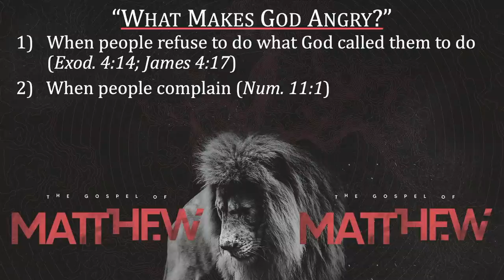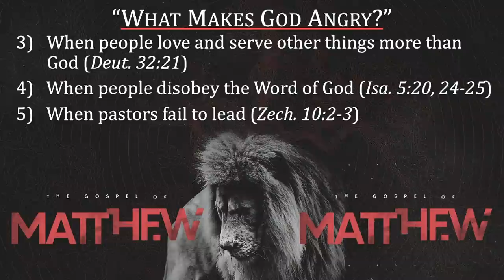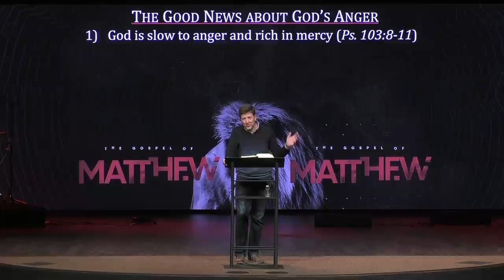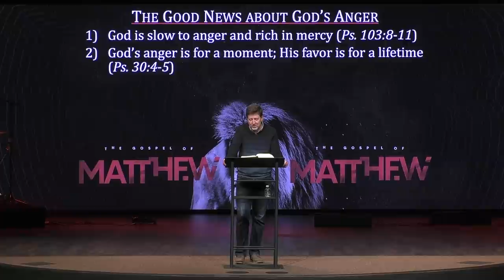Understanding God’s Anger | Matthew 21:12-13 | Gary Hamrick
2/7/2021
Have you ever thought about what makes God angry?  There is a scene in the Temple of Jerusalem where Jesus is so angry that He overthrows tables and drives out people who have misused the House of God (even using a whip, according to John’s gospel).  It’s important to understand this aspect of God’s nature—that He can get angry—because without that understanding, we are liable to treat God with disrespect and disobedience if we only see Him as a lovable Teddy Bear.  And that is partly true, but there is also a Grizzly Bear side of God that you don’t want to mess with.  Yet, the Bible tells us some wonderful aspects about the anger of God that Pastor Gary will share at the conclusion of today’s teaching entitle, “Understanding God’s Anger.”

00:00 - Welcome
00:42 - Introduction
12:11 - What Makes God Angry?
16:17 - 1. When people refuse to obey what God called them to do.
17:37 - 2. When people complain
20:28 - 3. When people love and serve other things more than God
22:49 - 4. When people disobey the Word of God
26:05 - 5. When pastors fail to lead
29:25 - The Good news about God’s anger
29:46 - 1. God is slow to anger and rich in mercy
30:44 - God’s anger is for a moment; his favor is for a lifetime
31:23 - God’s anger towards us was satisfied by Christ’s death on the cross